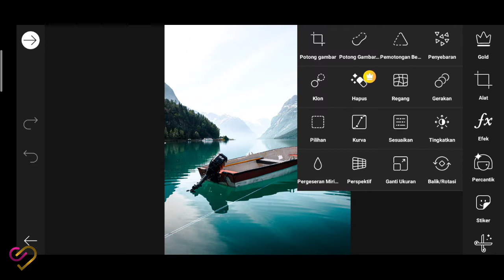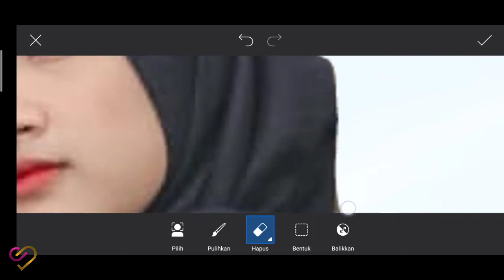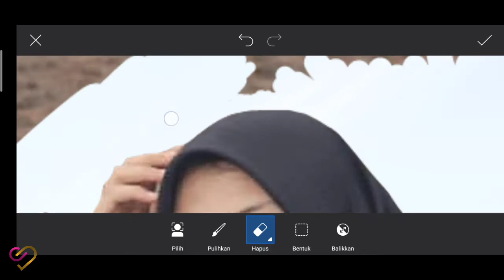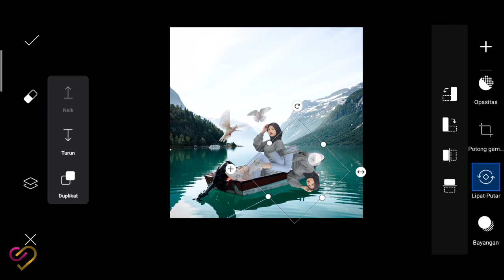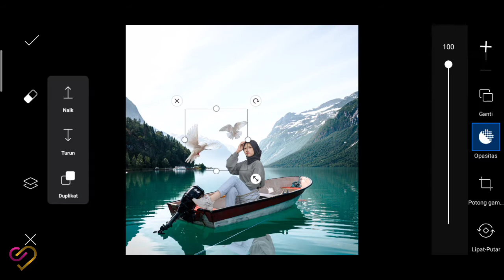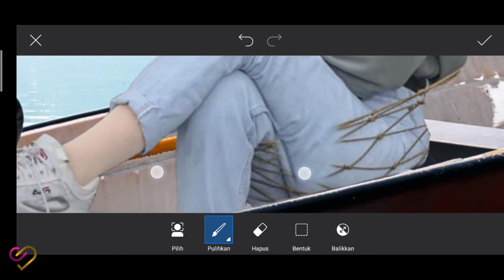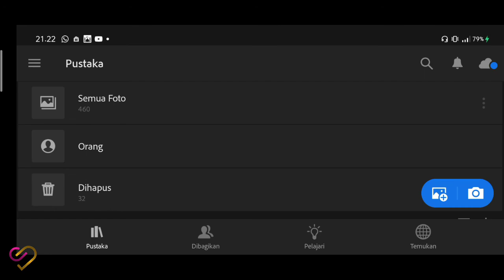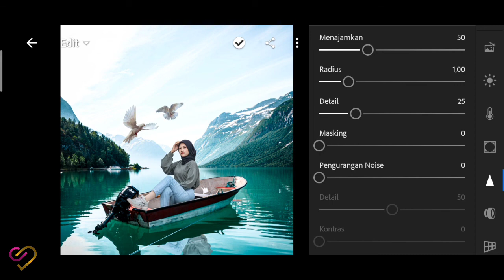Boat - Photo Editing Using Mobile Phone | Love Editz